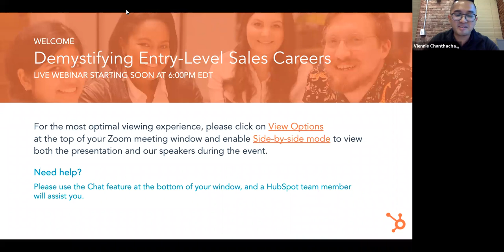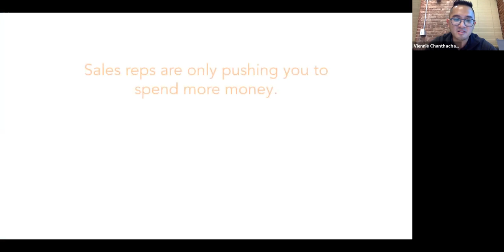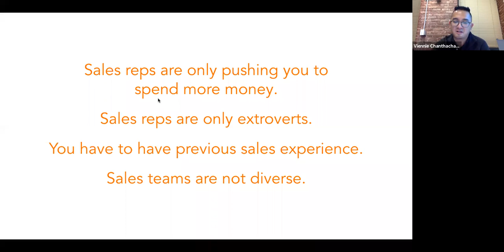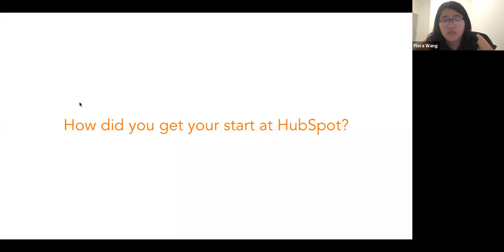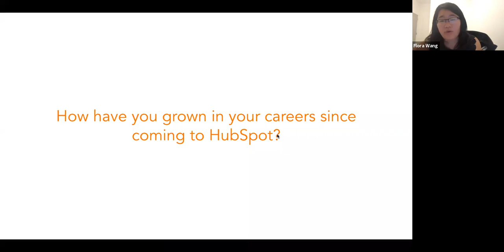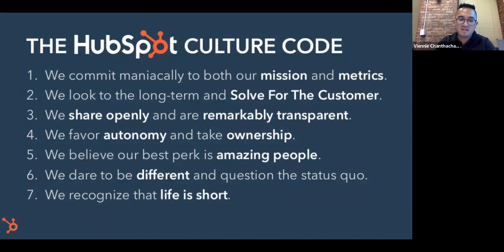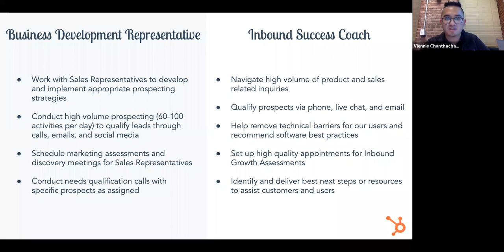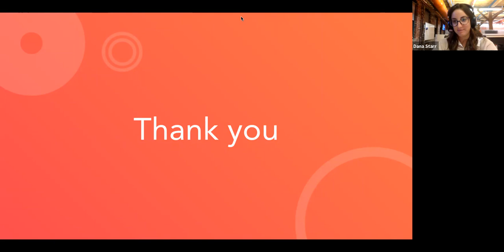StudentSpot Webinar: Demystifiying Entry Level Sales Careers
Thinking about your future career path? Interested in the tech industry, but don’t have any tech background? Considering sales? Check out HubSpot;s second StudentSpot Grow Better Webinar: Demystifying Entry-Level Sales’ Careers!

The Grow Better Webinar Series is an opportunity to connect with HubSpot and hear about our mission, product, and commitment to diversity, gain valuable insight into how to break into the tech industry, and jumpstart your application process for entry-level roles by learning about what makes successful candidates directly from campus recruiters. We strongly encourage anyone thinking about applying to HubSpot (both this year and the future) to listen in to the Webinar.